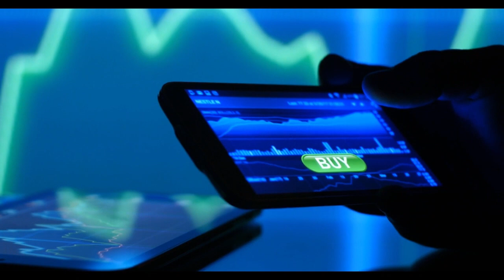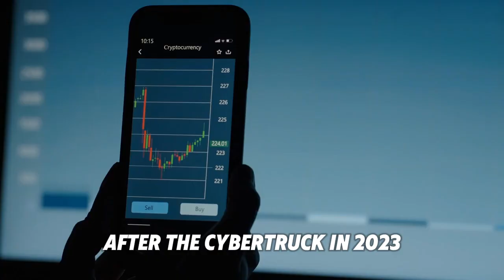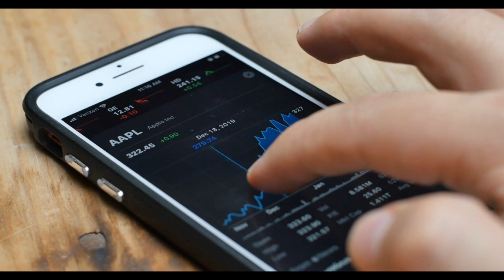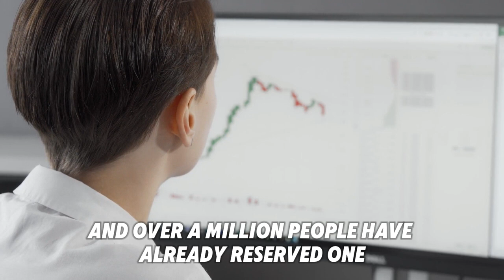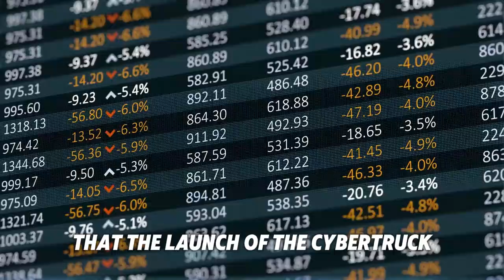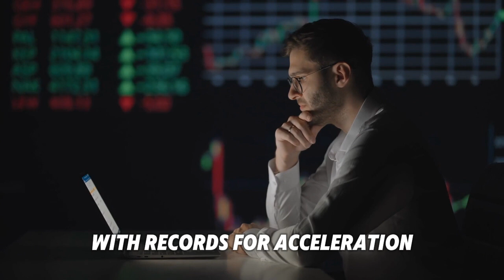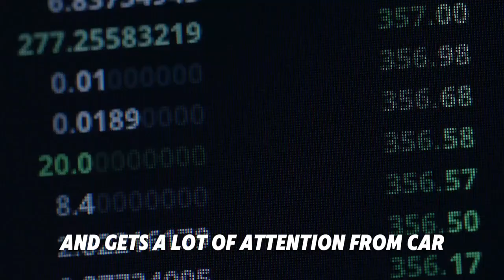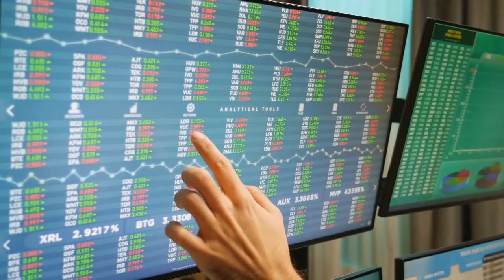GAME-CHANGER: Elon Musk Drops 5 New Tesla Models!